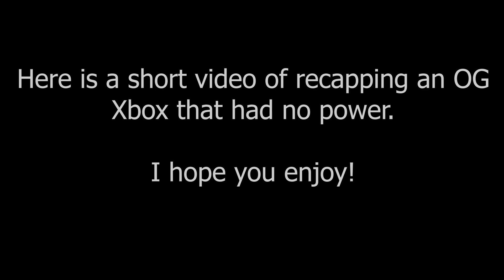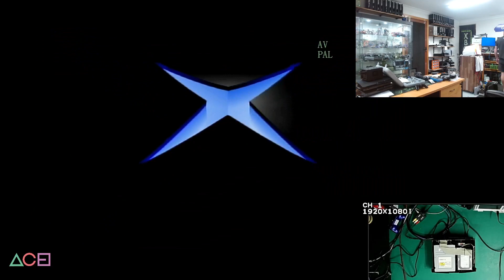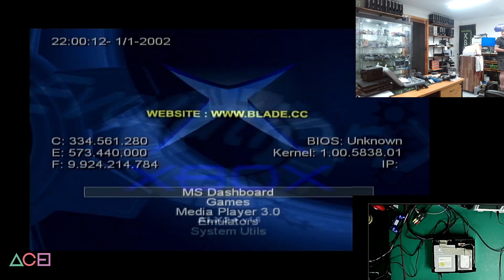V1.6 OG Xbox No Power Repair, It needed recapping!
Hi Everyone

Here is a short video of an V1.6 OG Xbox that came to me with no power pressing the power button. It was totally dead!
It needed the capacitors on the power rail replaced.

If you require any console repairs,don't hesitate to contacts us here